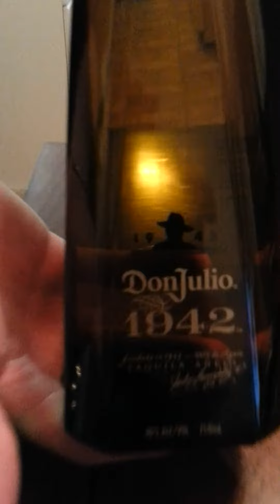Don Julio 1942 opening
Opening mew bottle of 1942 DonJulio Tequila. News year eve